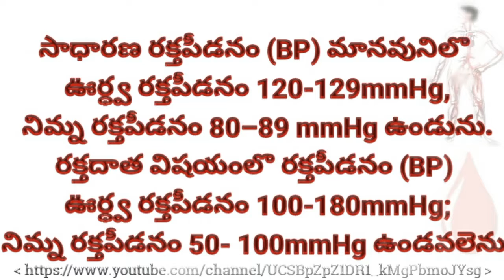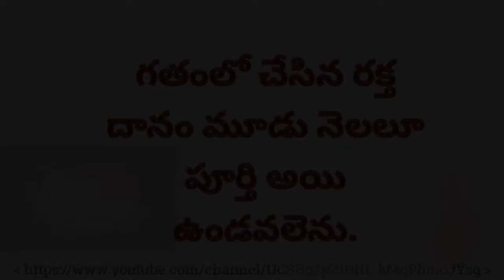రక్తదాననికి అర్హత , రక్త దానము ఎవరు చేయొచ్చు